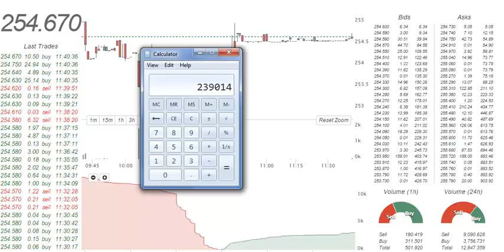GCR Marketing Gold Mining Package 8 18 15